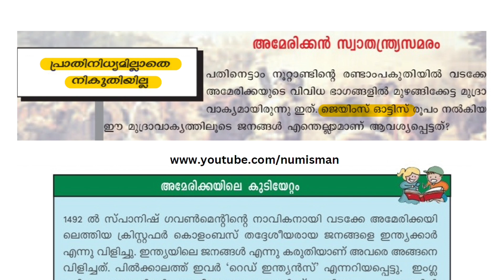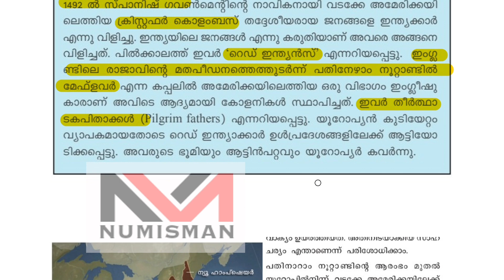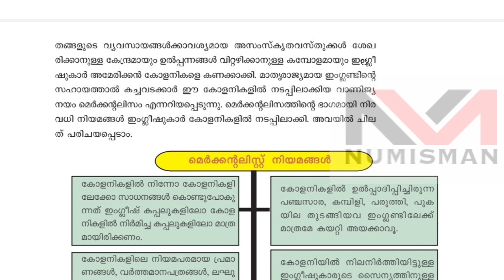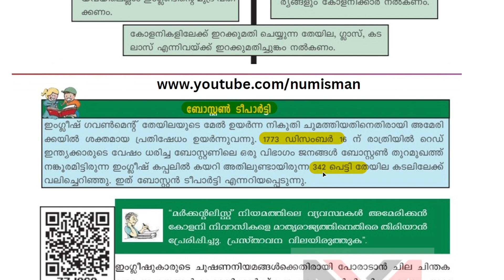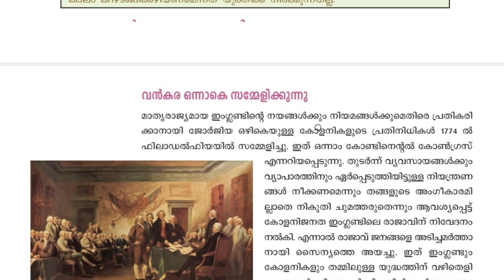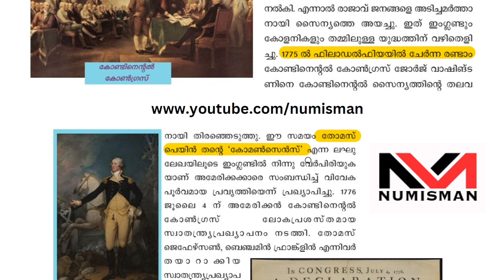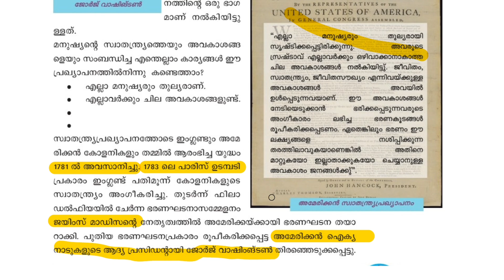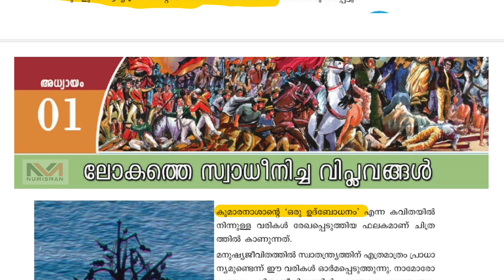Kerala PSC - അമേരിക്കൻ സ്വാതന്ത്ര്യസമരം American Revolution World History for All PSC Exams NumisMan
കഥപോലെ പഠിക്കാം Kerala PSC World History അമേരിക്കൻ വിപ്ലവം American Revolution | പരീക്ഷ ഏതുമായിക്കോട്ടെ പഠിക്കേണ്ടത് ഒന്നുമാത്രം